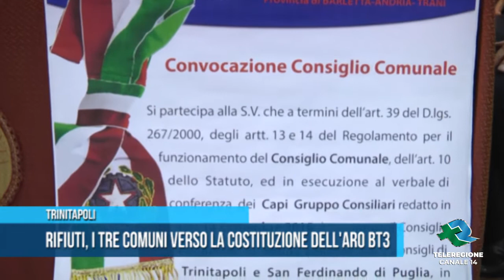TRINITAPOLI | Rifiuti, i tre comuni verso la costituzione dell'Aro Bt3